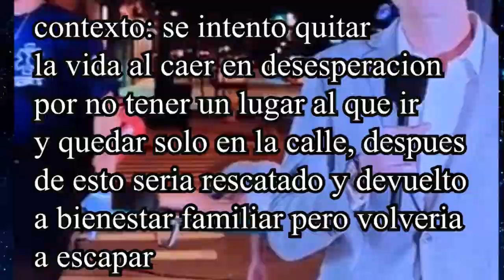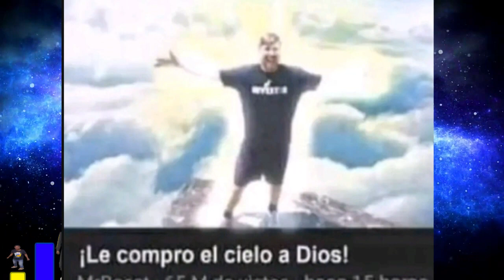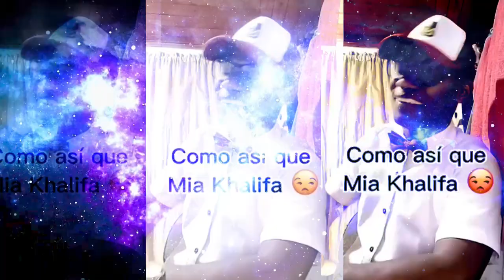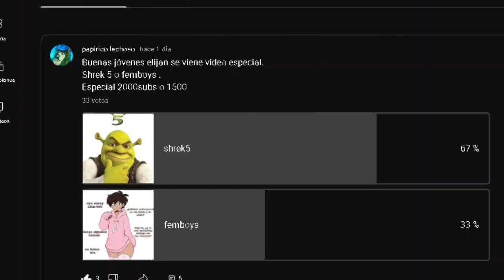Quien es realmente Jh de la cruz el que bendicion meme? Origen y Historia del meme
quien es realmente el que bendicion, que por sino lo saben que bendicion es un meme que se volvio popular en tic tok hace como ya 1 año pero actualmente se volvio popular.
asi que el dia de hoy analizare al personaje de jh

0:00 intro
1:10 Contexto del meme que bendicion
2:18 Origen de que bendicion
3:12 Historia de origen de JH de la cruz
5:54 Evolucion de personaje nivel de poder
9:03 Desarrollo de personaje
10:03 FINAl y de paso dale like